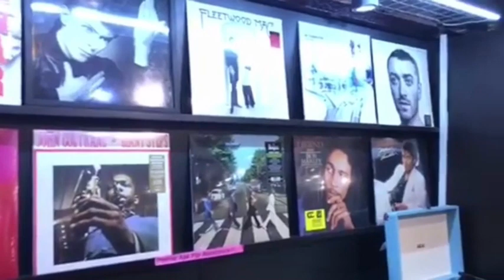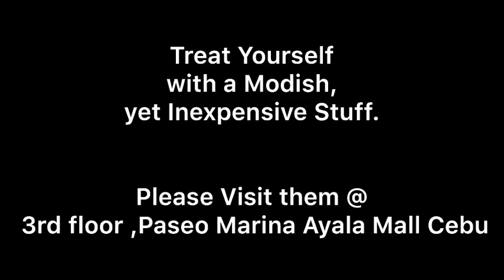The Maze Cebu where everything you need in one stop -Ayala Center Cebu-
Who wouldn't want to have a one-stop-shop that has everything in one go! Shop the latest fashion trends, updated classics, best basics, stunning party clothing and plus size wear. When you're in need of fast, reliable repair services for your phone only at THE MAZE!

and not just that if Are you looking for a shop that offers swift clothing alterations?THE MAZE is the perfect place to go! They house Alter Station that gives you precise alteration services for all your clothing.

They also have Tatoo Shops, Men's Clothing and for foreigners and balikbayans they have Foreign Exchange ALL here! Surprise yourself with all these needs in one stop shop when you visit The Maze at 3/F, Paseo Marina, Ayala Malls.